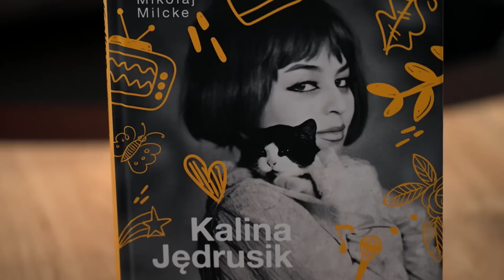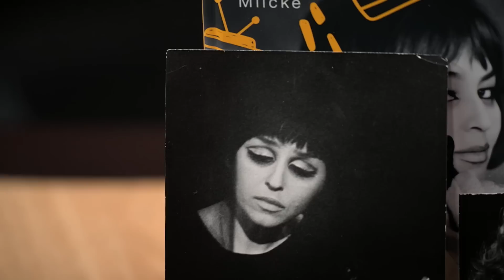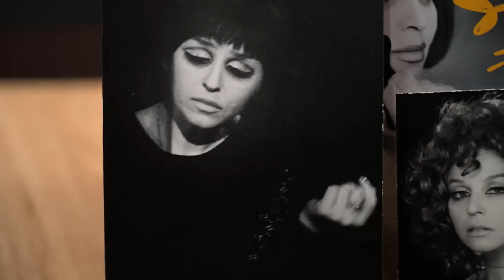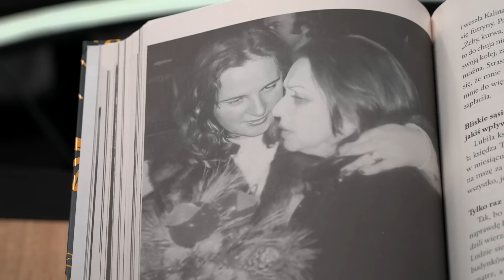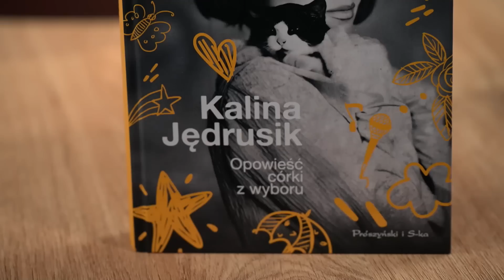Alicja Wierzbicka i Mikołaj Milcke, autorzy książki o Kalinie Jędrusik. | Zbliżenia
Gośćmi najnowszego odcinka podcastu wideo "Zbliżenia" Alicji Resich są Mikołaj Milcke i Aleksandra Wierzbicka, autorzy książki "Kalina Jędrusik. Opowieść córki z wyboru". W szczerej rozmowie z dziennikarką opowiadają m.in. o książce, osobowości Kaliny i momencie śmierci gwiazdy. "Zbliżenia" Alicji Resich to inspirujący goście i szczere rozmowy na osobiste tematy. W cyklu podcastów video osobowości ze świata kultury i show-biznesu dzielą się najważniejszymi doświadczeniami oraz ujawniają wartości i cechy, które doprowadziły je do obecnego miejsca w karierze i życiu.